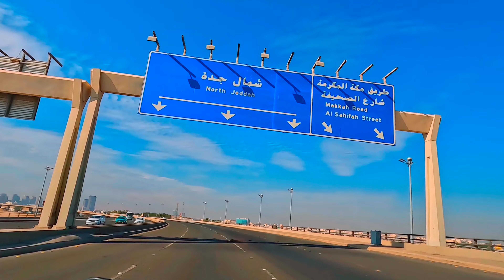King Fahd Road - Saudi Arabia! Road Information JEDDAH CITY?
King Fahd Road! Exploring Saudi Arabia - Road Information Jeddah City - City View of Jeddah City 4k - Road Trip Jeddah Saudi Arabia,
Realtime driving directions to King Fahd Branch Road, King Fahd Br Rd, Jeddah, based on live traffic updates and road conditions,